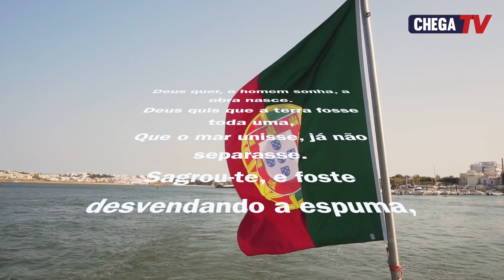Parabéns CHEGA pelo 3º Aniversário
Parabéns CHEGA